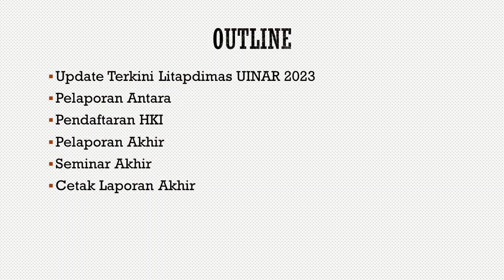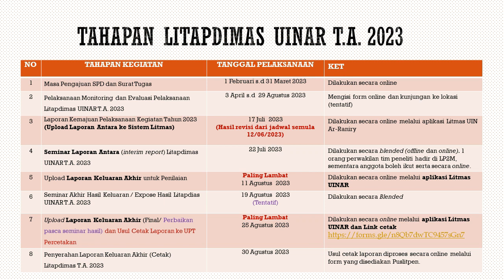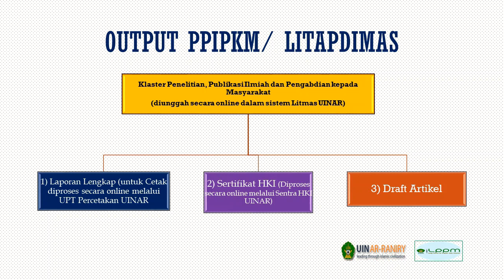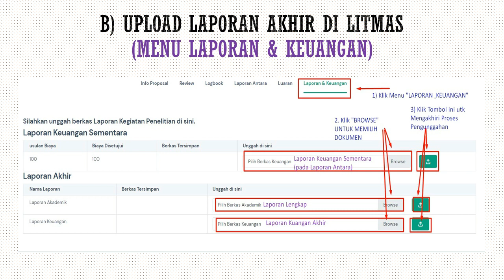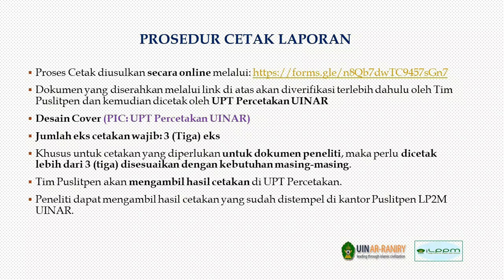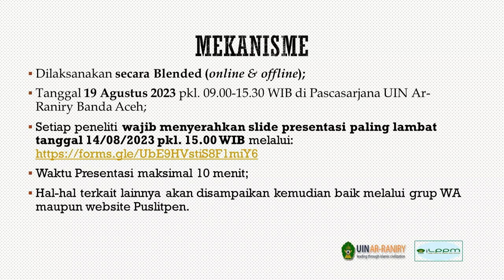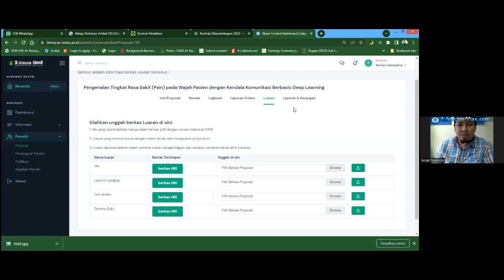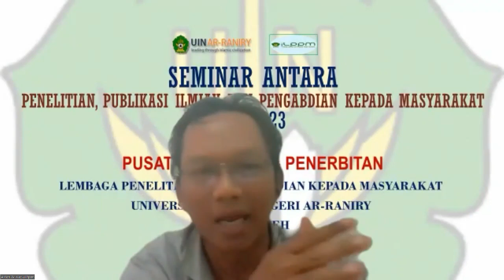Catatan Penting Pelaporan Akhir dan Seminar Hasil Litapdimas UINAR 2023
Bimbingan Teknis Pelaporan Akhir dan Seminar Hasil Litapdimas Satker UINAR 2023 dilaksanakan oleh Pusat Penelitian dan Penerbitan.
LINK TERKAIT
LP2M UIN Ar-Raniry Banda Aceh